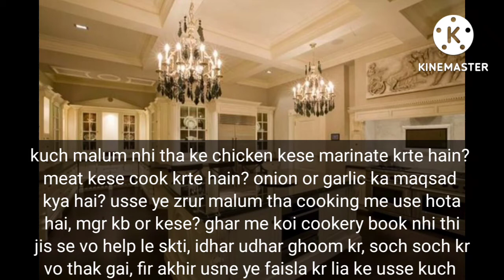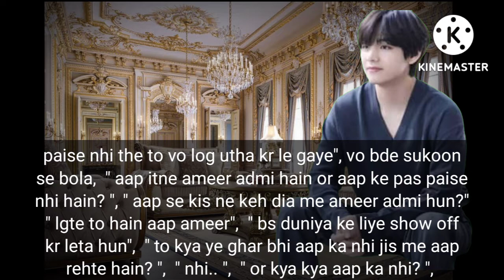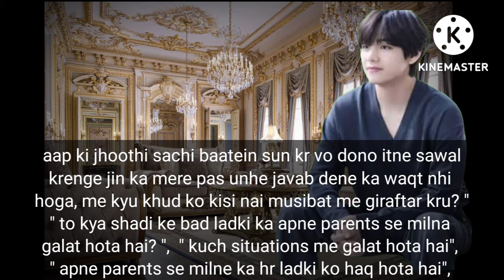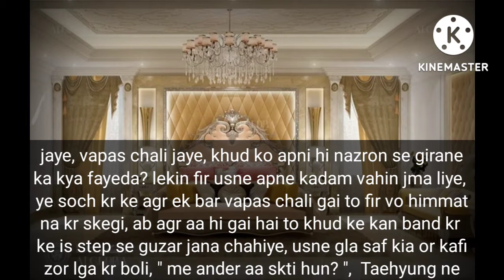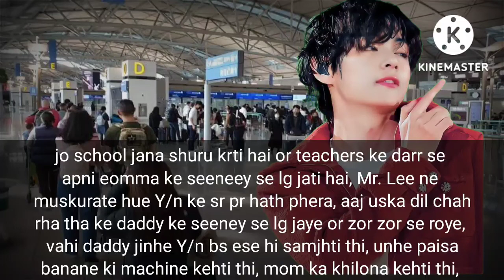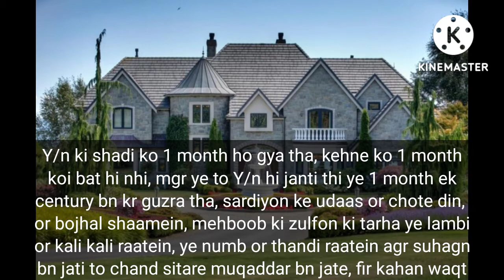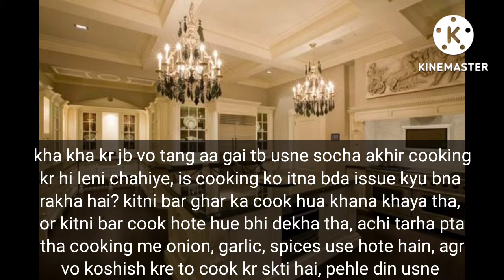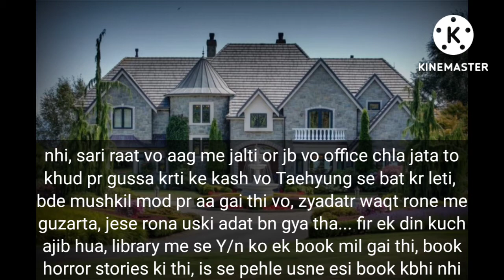Lagi tumse LAGAN || Taehyung ff || #8 || Cold husband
taehyung ff,
taehyung ff oneshot,
taehyung ff indian series,
taehyung ff cold husband,
taehyung ff mafia,
taehyung ff obsession,
taehyung ff indian,
taehyung ff arranged marriage,
taehyung ff forced marriage,
taehyung ff asmr,
taehyung ff argument,
taehyung ff aarvikim,
taehyung ff arranged marriage series,
taehyung ff age gap,
taehyung ff asmr making out,
taehyung ff arranged marriage indian,
taehyung ff arranged marriage cold husband,
taehyung ff anger issues,
arranged marriage taehyung ff,
adorable couple series taehyung ff,
an unexpected encounter taehyung ff,
arrange marriage with mafia taehyung ff,
age gap taehyung ff,
asmr taehyung ff,
arranged marriage taehyung ff indian series,
arranged marriage taehyung ff series,
argument taehyung ff,
aftercare taehyung ff,
taehyung ff bully,
taehyung ff best friend,
taehyung ff bad boy,
taehyung ff boyfriend,
taehyung ff brother,
taehyung ff baby,
taehyung ff blind beast,
taehyung ff bangla,
taehyung ff boss,
taehyung ff bad boy senior,
bts taehyung ff,
black love taehyung ff,
blind beast taehyung ff,
best taehyung ff,
beast love taehyung ff,
beast obsession taehyung ff,
bts taehyung ff oneshot,
bts taehyung ff abusive husband,
bts x taehyung ff,
bts taehyung ff cold husband,
taehyung ff cold husband series,
taehyung ff cold husband jealous,
taehyung ff ceo,
taehyung ff childish wife,
taehyung ff cold ceo,
taehyung ff contract marriage,
taehyung ff cold husband arranged marriage,
taehyung ff cold mafia husband,
taehyung ff crush,
cold husband taehyung ff,
cold husband series taehyung ff,
contract marriage taehyung ff,
cold ceo husband taehyung ff,
cold mafia husband taehyung ff,
ceo romance taehyung ff,
cold boyfriend taehyung ff,
childish wife taehyung ff,
cold ceo taehyung ff,
childish husband taehyung ff,
taehyung ff doing it,
taehyung ff daddy,
taehyung ff doing it faster,
taehyung ff doing it harder,
taehyung ff divorce,
taehyung ff dark obsession,
taehyung ff daughter,
taehyung ff devil,
taehyung ff doing it for the first time,
taehyung ff devil king,
dark obsession taehyung ff,
dominating touches taehyung ff,
devil prince taehyung ff,
dark marriage taehyung ff,
dark saturday taehyung ff,
daddy taehyung ff,
destiny taehyung ff,
desireful revenge taehyung ff,
devil's obsession taehyung ff,
devil taehyung ff,
taehyung ff enemy,
taehyung ff ep 1,
taehyung ff ex boyfriend,
taehyung ff ex,
taehyung ff enemies to lover,
taehyung ff enemy husband,
taehyung ff ex husband,
taehyung ff ex mafia boyfriend,
taehyung ff emotional,
taehyung ff episodes,
enemies to lovers taehyung ff,
endless love taehyung ff,
enemy taehyung ff,
enemy husband taehyung ff,
ex husband taehyung ff,
ephialtes taehyung ff,
eternal soul taehyung ff,
ex boyfriend taehyung ff,
emotional taehyung ff,
enchanted library taehyung ff,
taehyung ff forced marriage to mafia king,
taehyung ff first night after marriage,
taehyung ff forced to do it,
taehyung ff friends with benefits,
taehyung ff forced marriage but he has a girlfriend,
taehyung ff first night,
taehyung ff first night with mafia husband,
taehyung ff forced marriage series,
taehyung ff fiance,
ff taehyung ff,
forced marriage taehyung ff,
forced marriage with mafia taehyung ff,
forbidden love taehyung ff,
fidaa taehyung ff,
forced love taehyung ff,
forced marriage with your bully taehyung ff,
forced marriage taehyung ff part 1,
first night with mafia husband taehyung ff,
forced to marry a mafia taehyung ff,
taehyung ff ghost,
taehyung ff gangster love,
taehyung ff guns over roses,
taehyung ff gangster,
taehyung ff gynecologist,
taehyung ff grinding on his lap,
taehyung ff giving birth,
taehyung ff ghost obsession,
taehyung ff gynecologist husband,
taehyung ff gbf,
gangster love taehyung ff,
taehyung ff guns or roses,
gangster obsession taehyung ff,
gangster love taehyung ff season 3,
gangster love taehyung ff season 2,
gangster paradise taehyung ff,
giving him a silent treatment taehyung ff,
got married to my enemy taehyung ff,
ghost taehyung ff,
giving silent treatment to my cold husband taehyung ff,
taehyung ff hard stan,
taehyung ff husband,
taehyung ff he hates you,
taehyung ff having a baby with cold husband,
taehyung ff heartthrob,
taehyung ff horror,
taehyung ff hot romance,
taehyung ff he cheated on you,
taehyung ff hard stan doing it,
taehyung ff hate to love,
taehyung ff indian arranged marriage,
taehyung ff indian series completed,
taehyung ff in tamil,
taehyung ff indian oneshot,
taehyung ff idol,
taehyung ff ignoring him,
taehyung ff idol husband,
indian arranged marriage taehyung ff,
indian taehyung ff,
it all started with a kiss taehyung ff,
it all started with i do taehyung ff,
is it love taehyung ff,
ignoring your cold husband taehyung ff,
indian love story taehyung ff,
imagine taehyung ff,
idol husband taehyung ff,
idol boyfriend taehyung ff
taehyung ff jealous
taehyung ff jinju
taehyung ff jealous cold husband
taehyung ff jimin ff